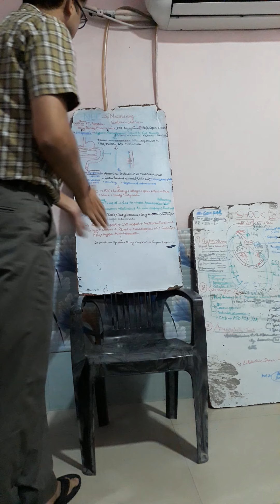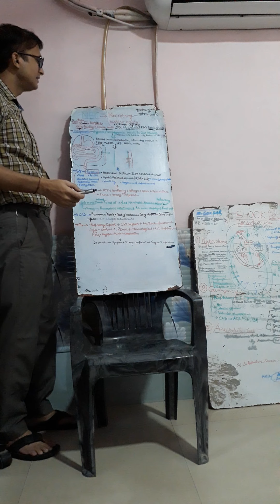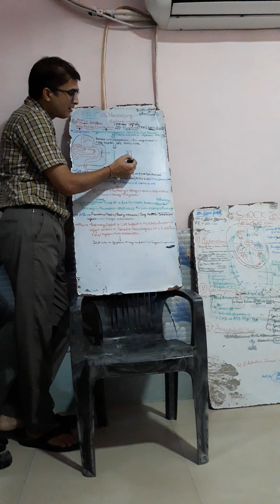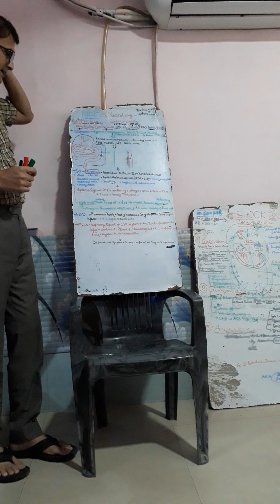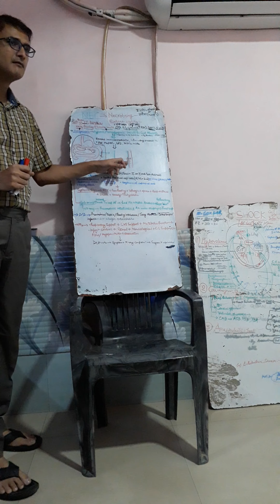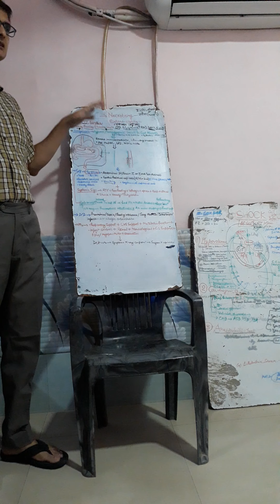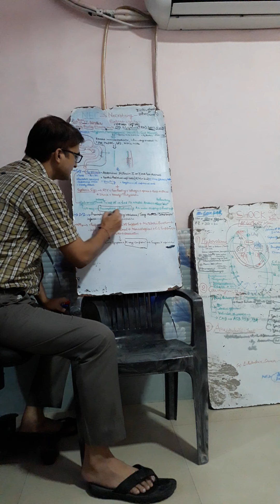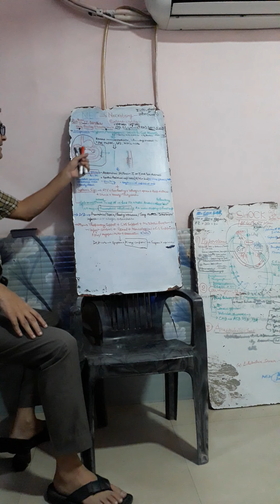Neonatology- GIT- NEC (Necrotising enterocholitis)